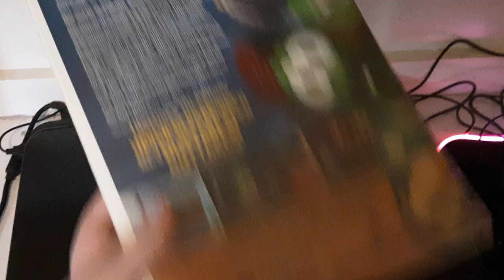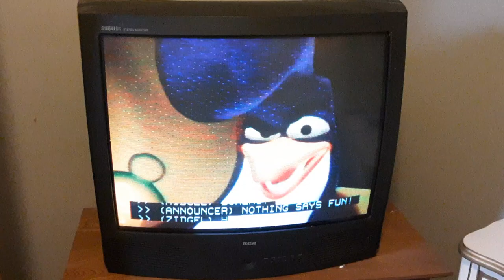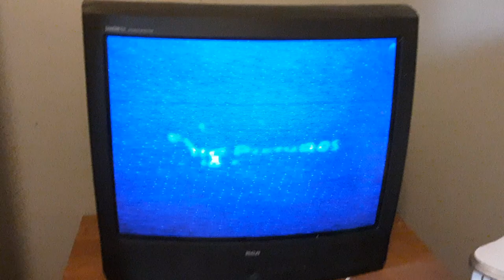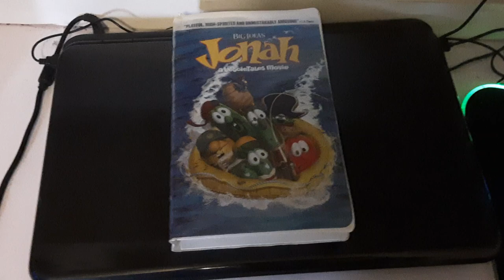Opening to jonah a veggietales movie 2003 vhs